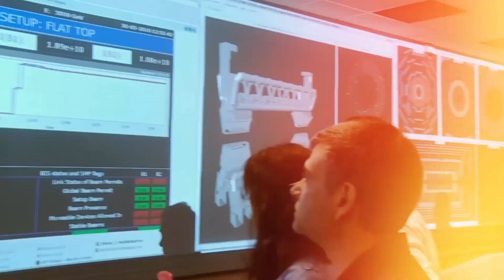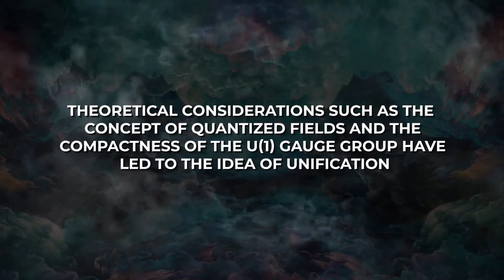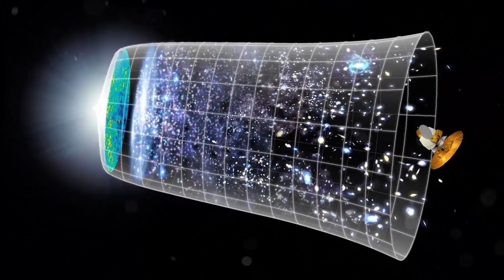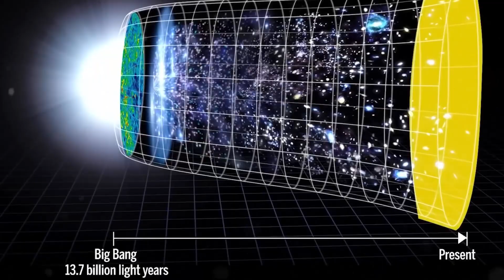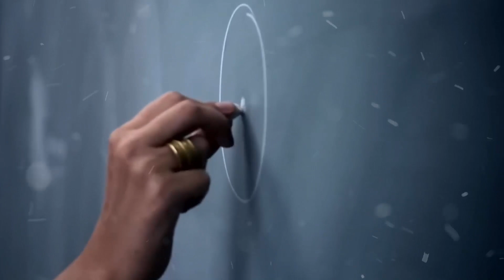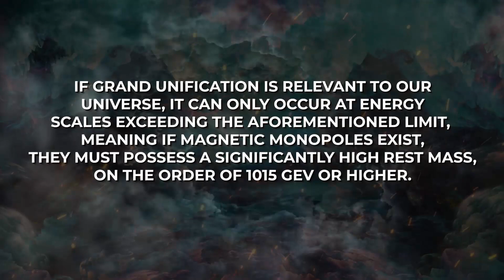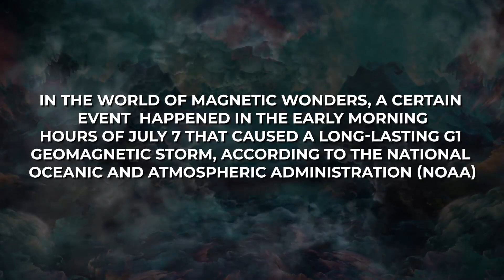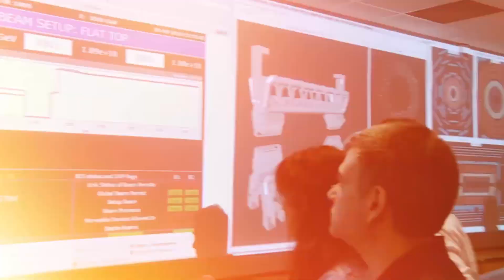CERN Scientists Announced Something Weird Is Going On After They Turned On The Large Hadron Collider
Mobeus - CERN Update - Large Hadron Collider
This channel showcases CERN lectures, including CERN academic training lectures.